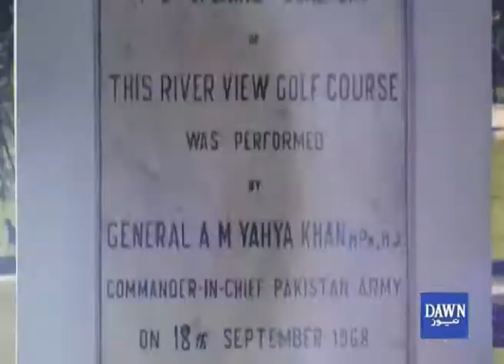Pakistan ka ek khubsurat Golf Club